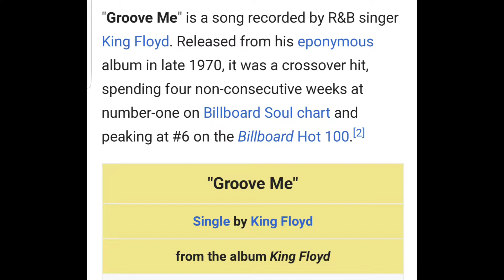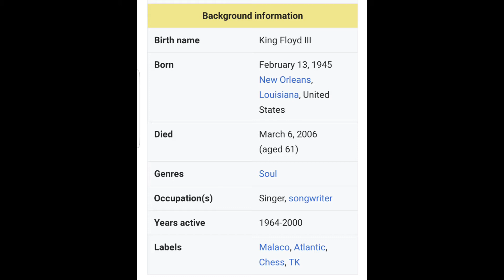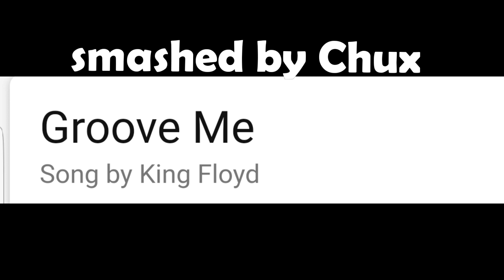Groove Me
Guy,  King Floyd
In 1970, Floyd recorded "Groove Me" with Malaco Records in Jackson, Mississippi. Jean Knight recorded her hit, "Mr. Big Stuff," in the same sessions another funky favorite and shout out to Heavy D for sampling. But this is my favorite first funkiest song.  I remember dancing to this song when it first came out.  I was a baby and didn't really care back then what he was singing about but the music was on fleek. Rare footage of King, so watch him dance y'all!